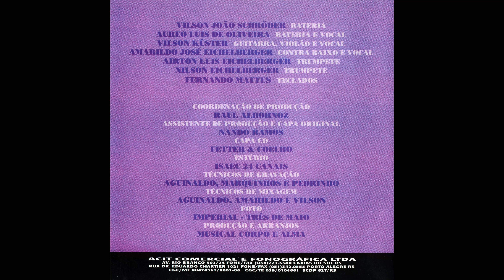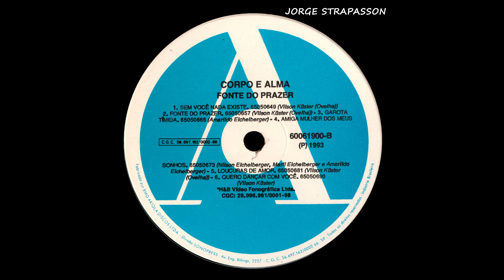CORPO E ALMA - "FONTE DO PRAZER" (Vol.11) - (1993, LP/CD COMPLETO, STEREO 4K)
LINK PARA DOWNLOAD COM CAPAS/SCANS

00:00 ► 01 - Coração Ferido
03:17 ► 02 - Estrela Guia
07:04 ► 03 - Vida de Cantador
09:55 ► 04 - Menina Mariza
13:16 ► 05 - Triste Despedida
18:13 ► 06 - Esperando Você
21:57 ► 07 - Sem Você Nada Existe
24:50 ► 08 - Fonte do Prazer
28:22 ► 09 - Garota Tímida
30:49 ► 10 - Amiga, Mulher dos Meus Sonhos
35:02 ► 11 - Loucuras de Amor
38:36 ► 12 - Quero Dançar Com Você
DESCRIÇÃO GERAL
Neste sábado, apresentamos o Volume 11 "Fonte do Prazer" do majestoso Corpo e Alma de Três de Maio/RS, lançado em 1993 pela Gravadora ACIT em vinil e K7 e mais tarde em 1999 remasterizado em CD, sendo gravado em 24 canais nos estúdios ISAEC em Porto Alegre. Já haviam passado 4 anos desde a saída de Flávio Dalcin para fundar o Sangue Latino com Jorge Strapasson, o mesmo que inclusive nos doou a versão em LP deste álbum e mais alguns que ainda estarão chegando pela frente, e durante esse meio tempo, houve a passagem rápida de Neco Martens, baterista e cantor de primeira que em 1991 havia migrado para Os Atuais de Tucunduva/RS. Além disso, foram gravados os Volumes 9 e 10 respectivamente, nos anos de 1989 e 1991. Sem Flávio ou o Neco, a cara do Corpo e Alma dali em diante passou a ser o Vilson Küster, popular Ovelha, que juntamente com Aureo Luís de Oliveira e o restante dos integrantes ainda provindos da década de 1980, tocaram o barco pra frente em levar o nome da banda forte por todos os lugares que apresentassem, se mantendo neste patamar apresentando um repertório variado e moderno para os padrões da época, mas buscando manter sua essência como banda, e a gravação deste Volume 11 refletia muito bem isso naqueles passados 31 anos. Como dito, o Corpo e Alma buscou inovar seu repertório musical desde 1989 para se manter no topo das maiores bandas de bailão do Rio Grande do Sul, e as músicas selecionadas deste disco dão apenas mais ênfase ao que estou dizendo.

O Corpo e Alma em 1993 era: Aureo Luís de Oliveira - Bateria e voz solo; Vilson Küster (Ovelha) - Guitarra, violão e voz; Fernando Mattes - Teclados; Airton Luís Eichelberger - Piston; Amarildo José Eichelberger - Contrabaixo e voz; Nilson Eichelberger - Piston e saxofone e; Wilson João Schröder - Bateria.

Começando com "Coração Ferido", cantado pelo Ovelha naquele estilo sertanejo, um gênero musical que a nível de país na década de 1990 estava em alta e em sua era de ouro, situação que se repete também na faixa título deste álbum, "Fonte do Prazer". Mas não era somente o estilo sertanejo que o Corpo e Alma investia, era também com o estilo popular, buscando imitar o prestígio de artistas brasileiros renovados como em "Triste Despedida", "Esperando Você" e "Amiga, Mulher dos Meus Sonhos", e por último finalmente, vamos focar no gênero do bailão, o qual todos nós estamos acostumados a curtir. Temos a nossa disposição "Estrela Guia", com os teclados transmitindo uma espécie de magia na música, e "Vida de Cantador" apesar de ser a única canção composta por Flávio Dalcin presente neste disco, ela traz uma letra otimista a aqueles que enfrentam uma dura realidade no trabalho na estrada, "Menina Mariza" inicia como uma lenta música indo rapidamente ao estilo de marchinha de bailão lembrando muito as canções do Reny de Oliveira, na época com o Grupo Hello. Outra música muito boa é "Sem Você Nada Existe", com toda a energia e vibração que gostaríamos de ver um baile com o Corpo e Alma, e "Garota Tímida" é uma das minhas favoritas deste LP, com os teclados mais uma vez sendo o destaque, com certos acordes lembrando a trilha sonora de um programa televisivo qualquer. E para terminar, bah! "Loucuras de Amor" traz uma boa sintonia que também lembra vagamente o Sangue Latino, com as tradicionais histórias de amor adolescente.

Isso mesmo moçada, posso parecer que falei a mesma coisa várias vezes, mas é o que temos a dizer sobre o Volume 11 de 1993 deste conjunto que marcou os corações e continua marcando pelo estado a fora com suas katchakas, popularizadas 5 anos após o lançamento deste álbum em 1998 com o lançamento do Volume 14 pela Faixa Nobre Gravadora, mas até lá, o Corpo e Alma ainda gravaria mais dois álbuns com a ACIT do seu Edison Campagna, os Volumes 12 e 13 de 1995 e 1996, já trazendo o CD como o formato padrão de lançamento dos novos trabalhos, que esperamos postar em breve.
CRÉDITOS
Acervo: *Jorge Strapasson (LP)* & Airton Luís Petry (CD)
Digitalização e Edição Gráfica: Arthur Goetz Kieling
Restauração de Áudio: Cristian Kaiser
Descrição e Edição de Áudio: Fernando Kaiser